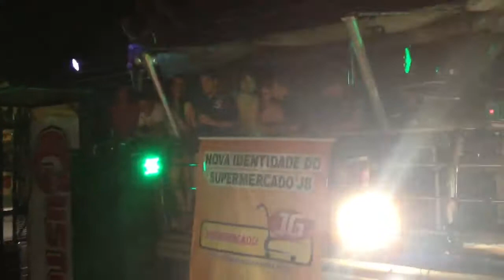É o tchan micareta de Boquim 2012.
É o tchan no Micareta de Boquim 2012.